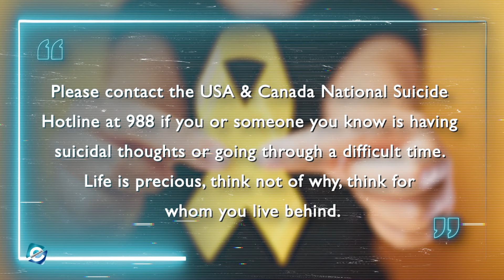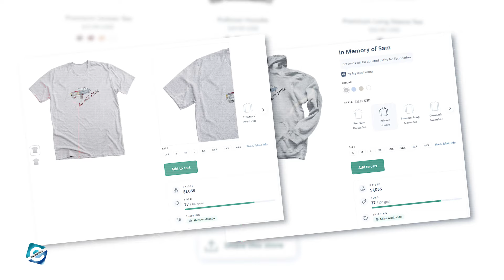What happened to Ag with Emma Brother?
Ag with Emma is a YouTube channel hosted by Emma Seamons. Being a farming enthusiast and holding a Bachelors degree in Agriculture, Emma documents and upload videos related to farming life on her YouTube channel. In fact, Ag with Emma’s YouTube channel has over 247 K subscribers and 36 million total views as of now. The YouTuber has been posting videos since 2021 and uploaded over 231 videos which helped her to gain decent amount of followers across the internet.

Even though being a renowned internet personality and enjoying the fame, Emma faced a huge tragedy in her life. So, in this video, you will get to know what happened to Ag with Emma’s Brother.

00:00 What happened to Ag with Emma Brother?
00:20 Ag with Emma Brother Sam Tragedy
02:20 Ag with Emma YouTube Comeback & Mental Health Awareness
03:20 Ag with Emma Family

Audio Credit:

Track: Shattered Paths
Artist: Aakash Gandhi

Track: Denver Avenue
Artist: Reed Mathisa